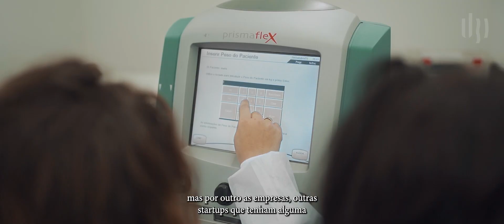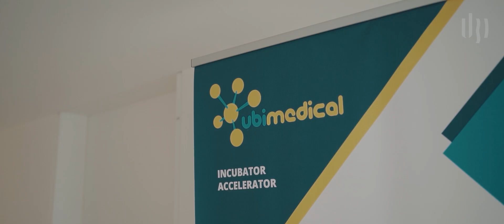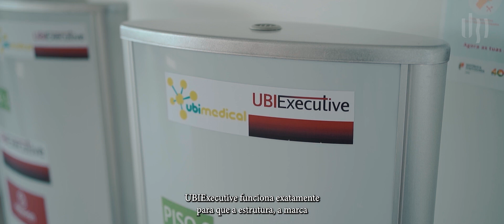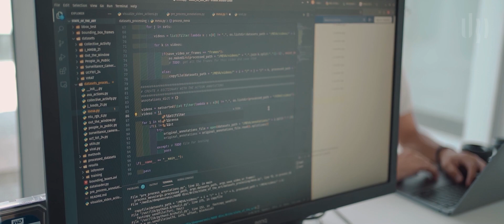Incubação na UBI